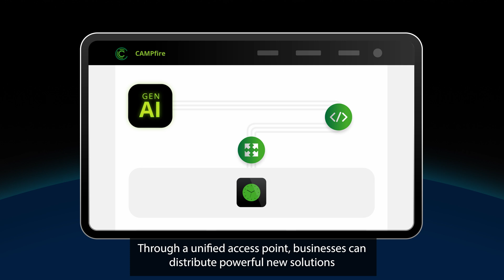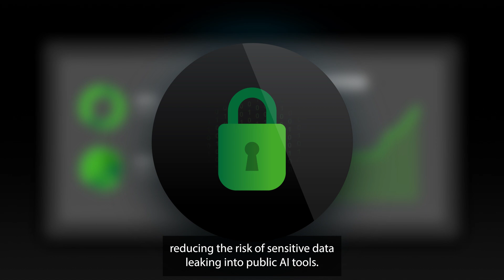CAMPfire GENAI platform – make GENAI accessible to everyone in your organization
CAMPfire´s GENAI Platform is a comprehensive technology scaler designed to build and host all innovative GENAI solutions.